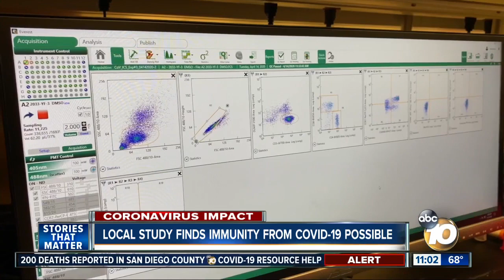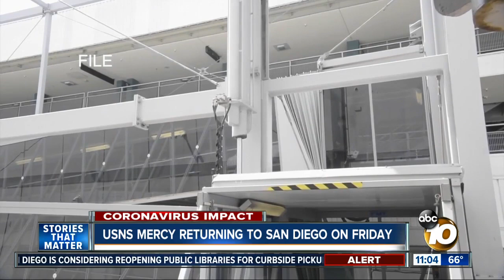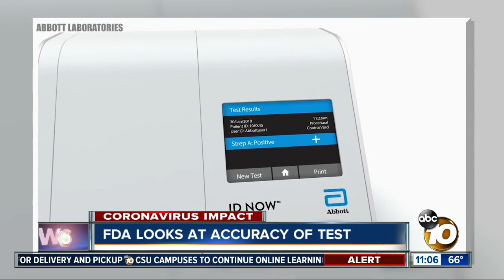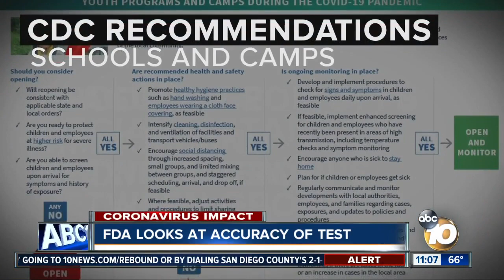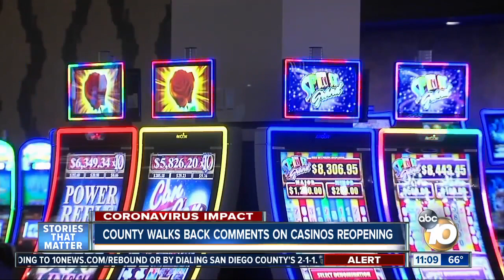10News at 11pm Top Stories